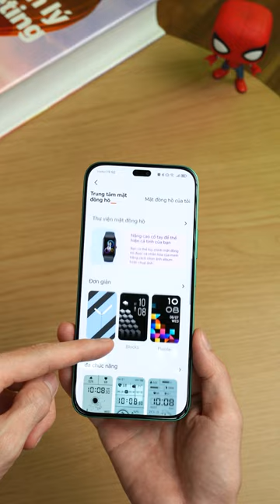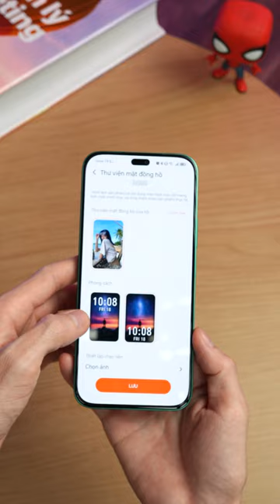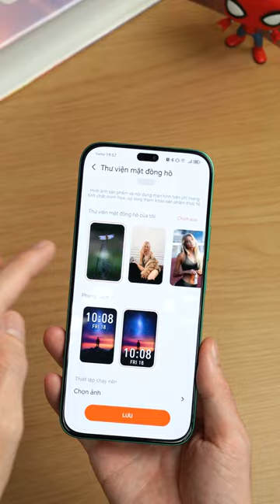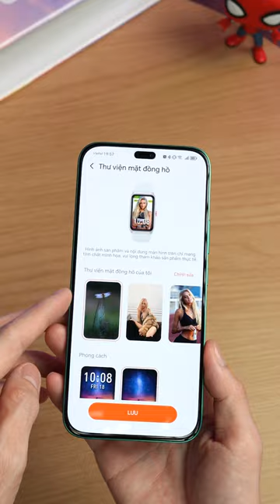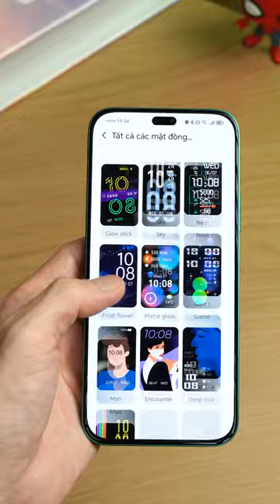Tạo hình nền riêng trên Honor Choice Band: Khoảnh khắc yêu thương luôn bên bạn...| LKCN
Tự tạo mặt đồng hồ với những khoảnh khắc yêu thương mỗi ngày luôn bên bạn trên Honor Choice Band: Tại sao không?

Honor Choice Band không chỉ là chiếc vòng tay theo dõi sức khỏe thông thường, mà còn là nơi lưu giữ những khoảnh khắc yêu thương. Thay đổi hình nền với ảnh người thân, bạn bè, thú cưng... để mỗi ngày đều tràn ngập niềm vui và động lực. ❤️

- Mua trên TikTok Shop thì các bạn bấm vào đây mình có ghim trên video

Bình luận bên dưới hình nền bạn muốn đặt nhất? Đừng ngần ngại chia sẻ hình nền yêu thích của mình và cảm nhận về tính năng này của Honor Choice Band nhé!